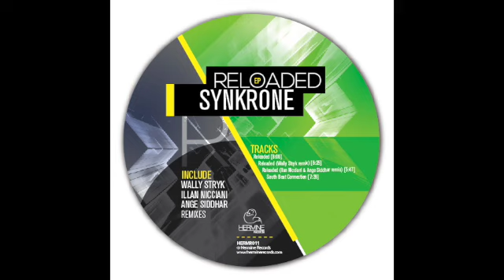Synkrone - South Beat Connection [Hermine Records 011]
Synkrone - Reloaded EP
Hermine Records [HERMR011]

1) Synkrone - Reloaded [8:05]
2) Synkrone - Reloaded (Wally Stryk remix) [6:23]
3) Synkrone - Reloaded (Illan Nicciani, Ange Siddhar remix) [5:47]
4) Synkrone - South Beat Connection [6:28]

Digital

Artwork by Franco Yannelli

Feedbacks: Richie Hawtin, Marco Carola, LondonGround, Markantonio, Dirty Culture, Clio, Aldo Brionne, Max J, UGLH, Anderson Noise, Bodeler, Loquace, Nima Gorji, Figueroa, Matheo Velez, Ariel Rodz and many more!